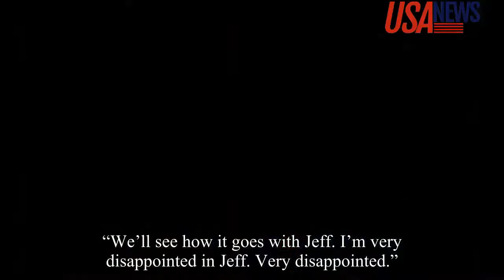Trump slams Jeff Sessions again "I dont have an attorney general"